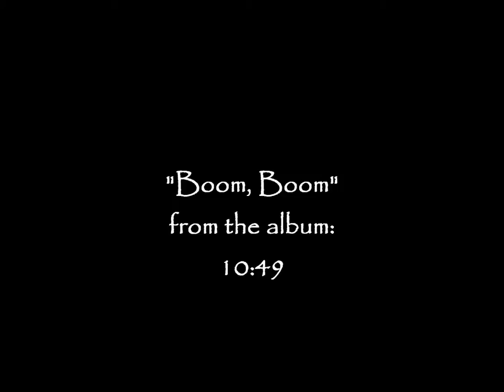Aaron Williams and the Hoodoo "Boom, Boom" music video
official music video for Aaron Williams and the Hoodoo's "Boom, Boom" from the album 10:49, release date: Aug 16th, 2011